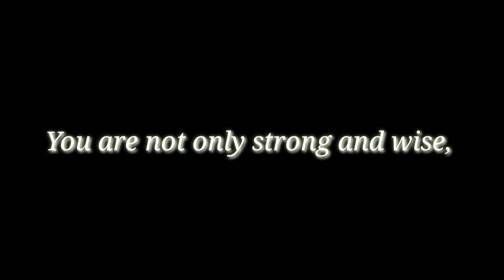Happy Birthday Bijoy Biswas।। General Secretary।। Progressive Pharmacists' Association ।।